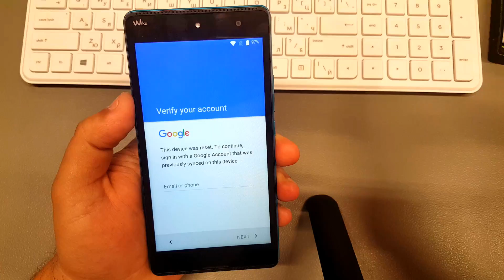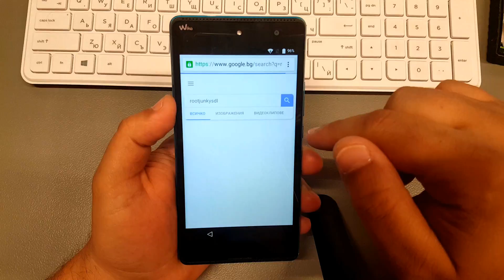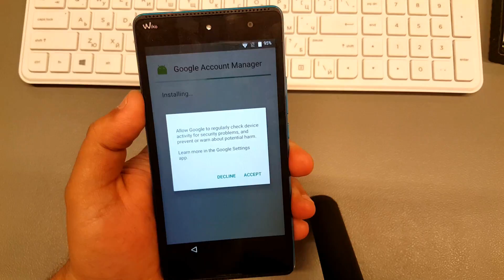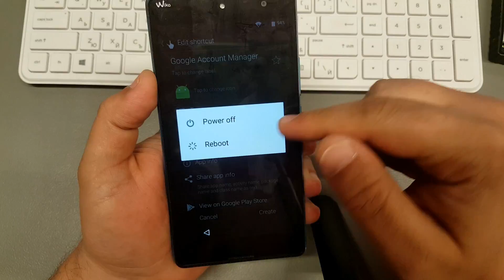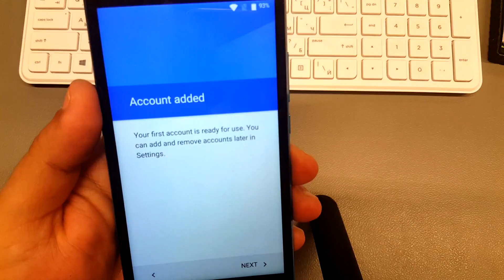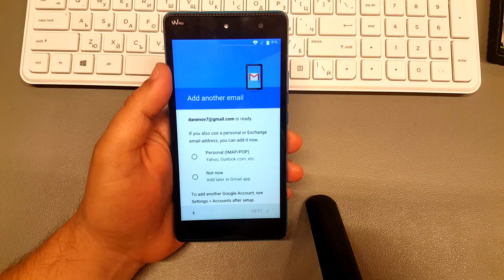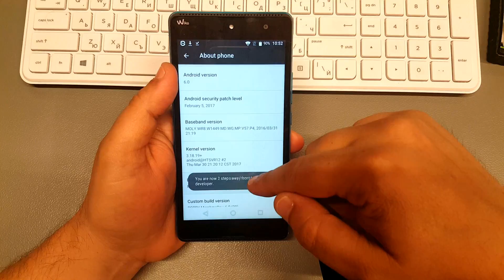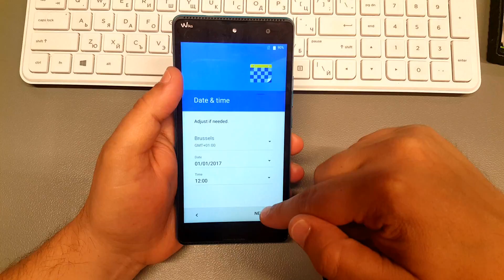Wiko Robby Remove Google Account Bypass FRP. Without Box.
bypass de cuenta de google wiko google cuenta bypass 2019
bypass de verificación de cuenta de google eliminar 2022